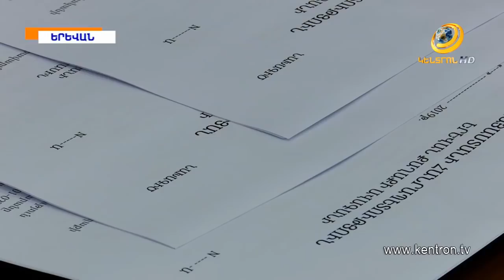Ավագանու ԲՀԿ խմբակցության անդամները բարձրաձայնել են Երևանի առաջնահերթ խնդիրները